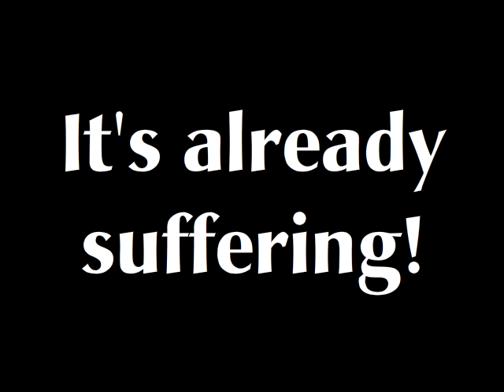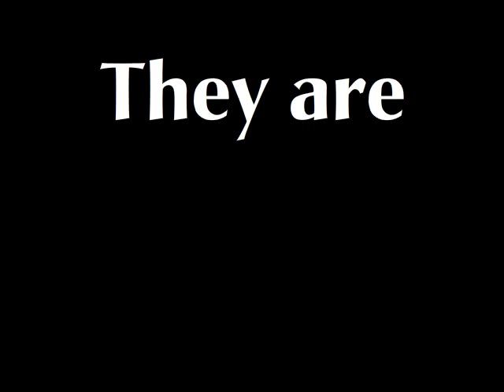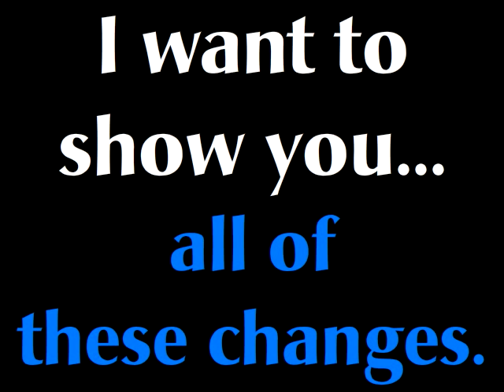sewage treatment and septic tank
In this Jaw-Dropping FREE Report, you'll learn how to "INSTANTLY" improve the health of your septic system and how you can clear blocked drain fields and trenches without digging them up. Best of all, you will discover an amazingly simple technique for turning septic tank water into garden water.